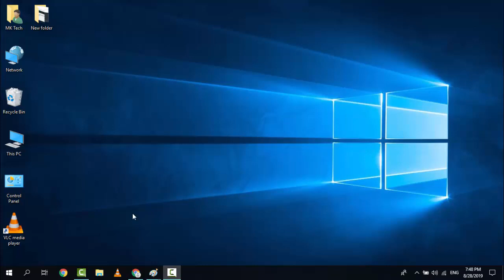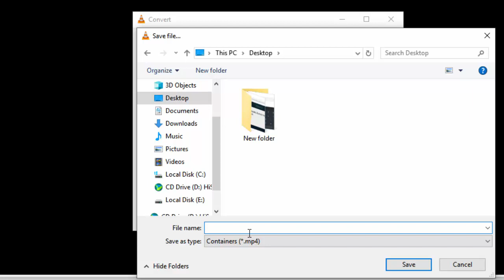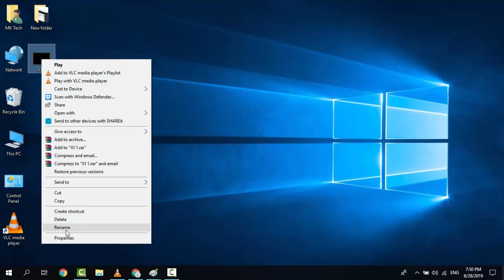How To Convert Normal Video To 1080p Video In VLC Media Player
In This Tutorial How To Convert Normal Video To 1080p Video In Vlc Media Player.